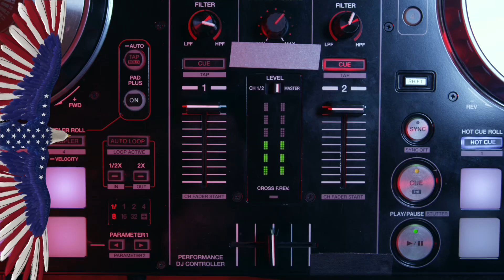The Best Wedding DJ in New England - Ramu and the Crew